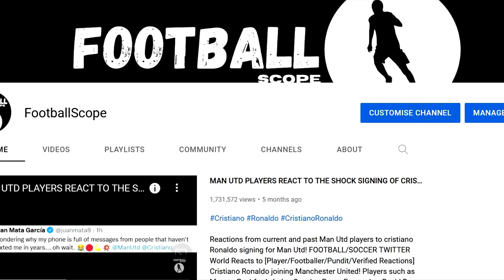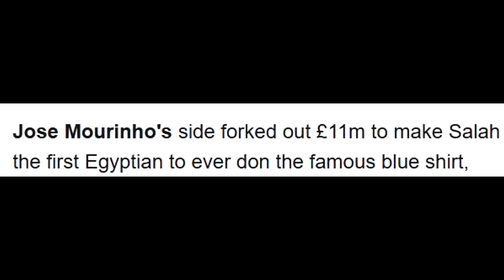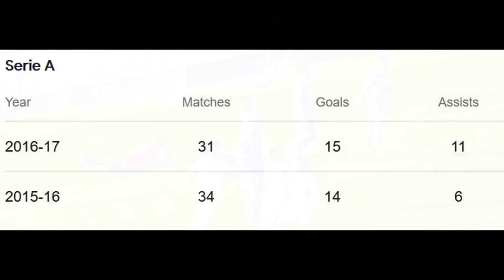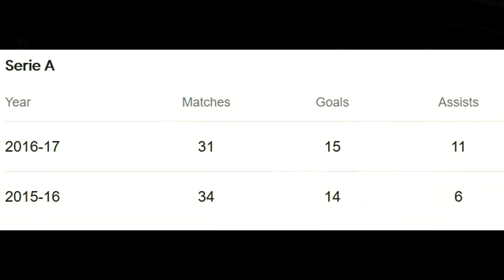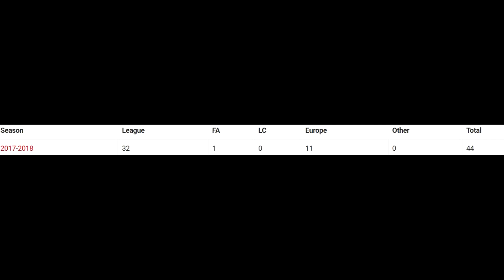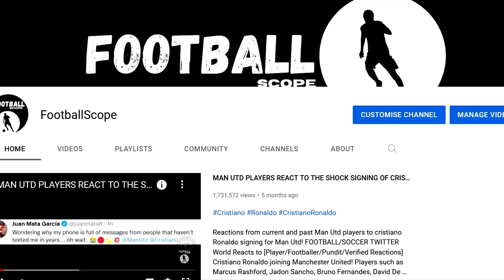MOHAMED SALAH'S Amazing Life Story Will SHOCK You! [From Nobody To BEST Player In The World!]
This video captures the remarkable journey of Mohamed Salah, and what he had to undertake to becoming a Champions league and Premier league winner with Liverpool! The Egyptian international had a tough childhood, growing up in Egypt, whereby he would have to travel 4-5 hours daily to get to play football, changing 4-5 buses as a result. He overcame adversity and remained determined and driven, which saw him go from El Mokawloon in Egypt, to FC Basel in Switzerland, to Chelsea in England, to Fiorentina in Italy, followed by AS Roma, and to finally Liverpool, where the whole world now knows who he is. His amazing performances for Liverpool, helped his club win the Champions League trophy in 2019, the most coveted prize in European football. The Egyptian international also won the African player of the year twice, as well as being top goal scorer three times, as well as coming 6th for the notorious Ballon d’Or award. This compilation touches on his early year struggles at Basel, his battle with a different culture, loneliness and homesickness, all the way to his recent success with Liverpool.  He truly is a remarkable human being.

You Can Not Hate N'GOLO KANTE! His Humble Story So Far! [Rubbish Collector To World Cup Winner]